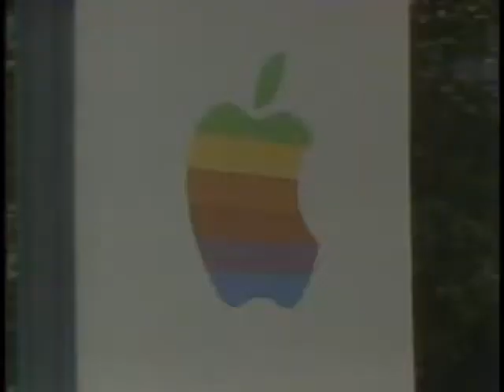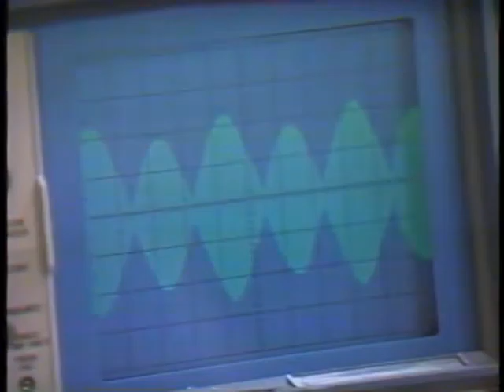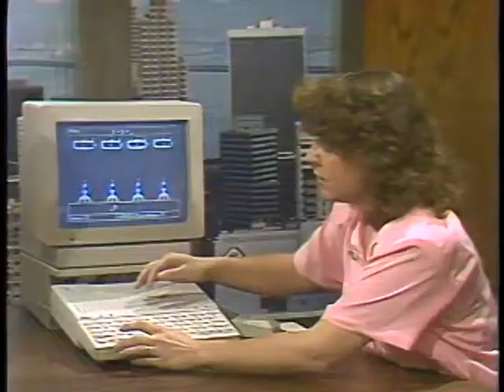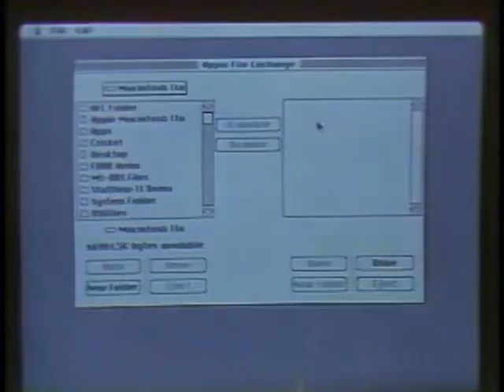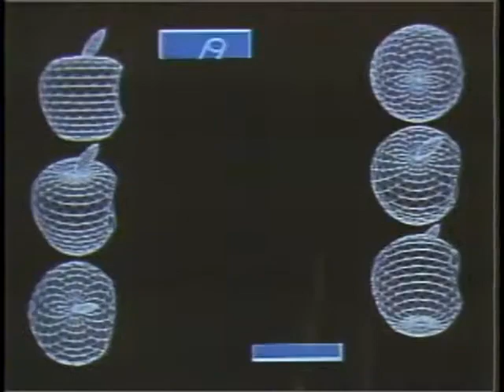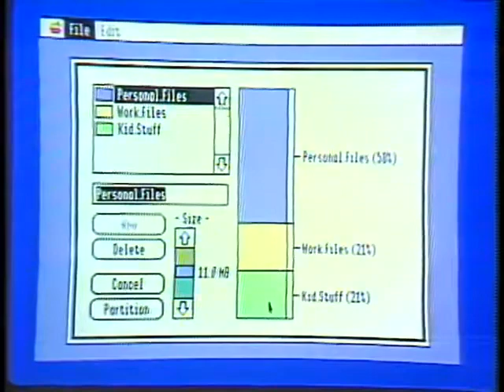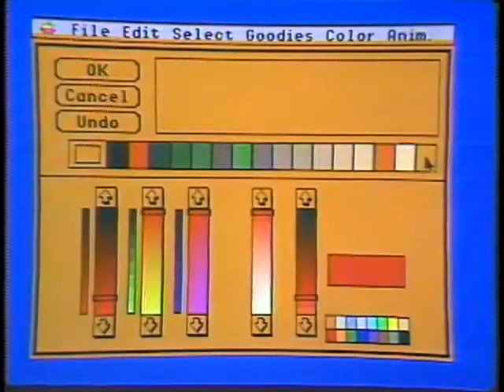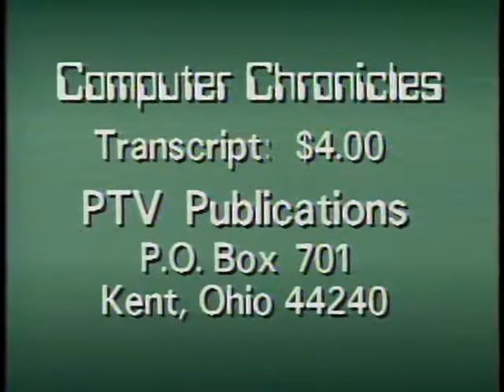Computer Chronicles S06E05 The Apple II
This playlist is dedicated to hosting episodes from Computer Chronicles which was broadcast from 1983 to 2002 on Public Broadcasting Service (PBS) public television and which documented various issues from the rise of the personal computer from its infancy to the global market at the turn of the 21st century

This playlist contains episodes from Season 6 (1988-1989)

Computer Chronicles was created by Stewart Cheifet (later the show's co-host), who was then the station manager of the College of San Mateo's KCSM-TV (now independent non-commercial KPJK). The show was initially broadcast as a local weekly series beginning in 1981. The show was, at various points in its run, produced by KCSM-TV, WITF-TV in Harrisburg, Pennsylvania, and KTEH in San Jose. It became a national series on PBS in 1983, running until 2002, with Cheifet as host.